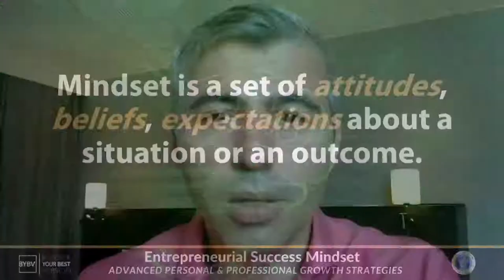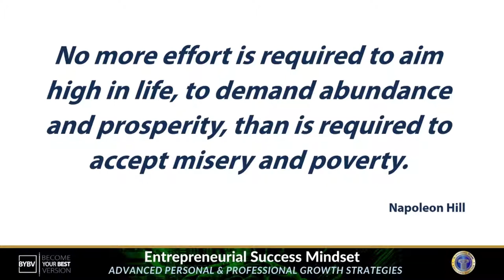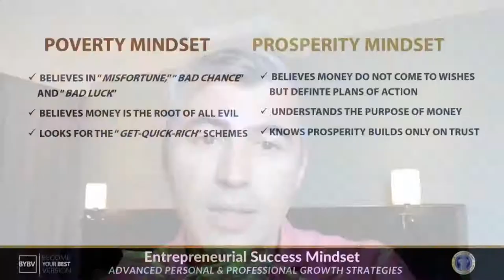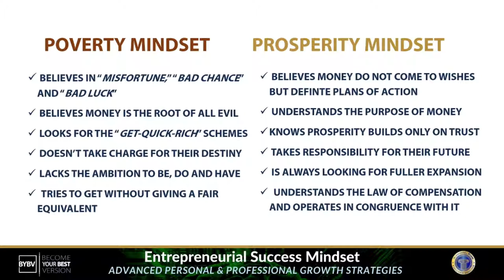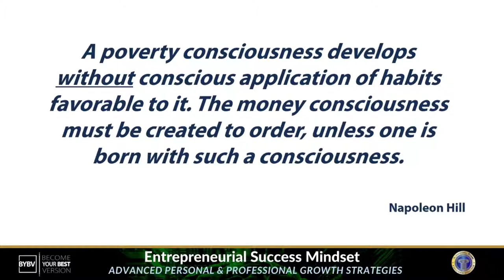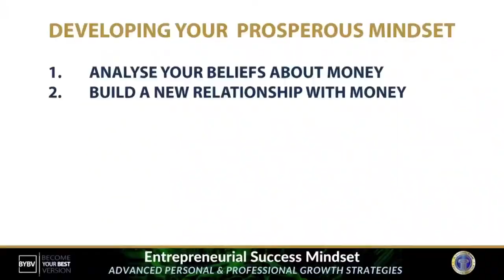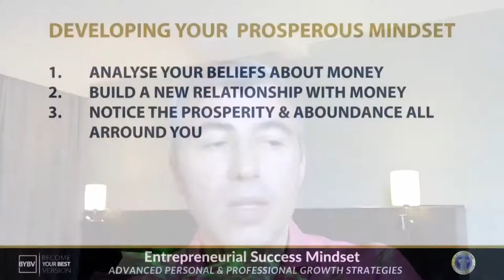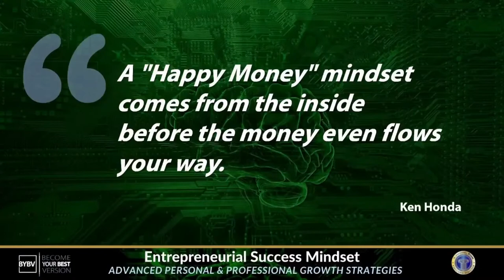The Prosperous Mindset | Entrepreneurial Mindset Show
Join Florin for this episode of the Entrepreneurial Mindset Show as he shares on the Prosperous Mindset and how to make the shift from seeing money as the root of all evil to happy money.